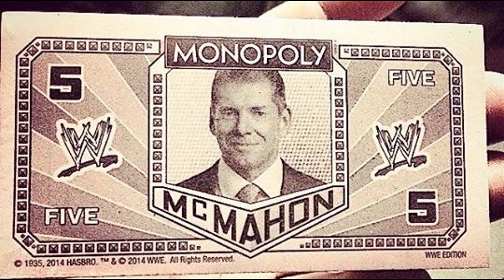The Impact of TNA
Professional wrestling is truly the best thing ever. Sometimes. I will never forget that Monday night, march 26 2001. Turning on Nitro and there was vince. Telling us there was no more WCW. He had engineered a monopoly in the U.S. wrestling industry. He was now the only show in town. Until a year later. On June 19 2002. The world would bear witness to the launch of NWA TNA. It would later drop NWA, becoming TNA, then GFW for a couple months and later change names again to IMPACT! which is the best in my opinion. But as of a few weeks ago, theyre bringing TNA back again. Im sure it makes sense to someone somewhere.I was one of many who used jump on the hate Dixie and TNA bandwagon. But now IMPACT truly has come into its own. You don't get the pageantry and production of WWE. But you do get good TV rasslin and interesting storylines.
But way more important than all that, you may get to witness true pro wrestling history. There's a few times in IMPACT's history where they were part of, if not the reason for things we can't imagine not happening.